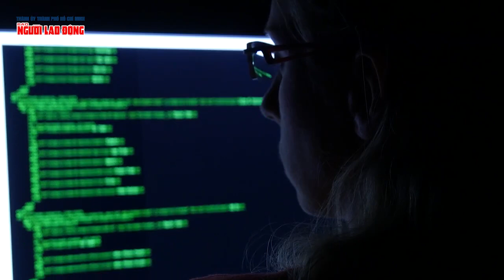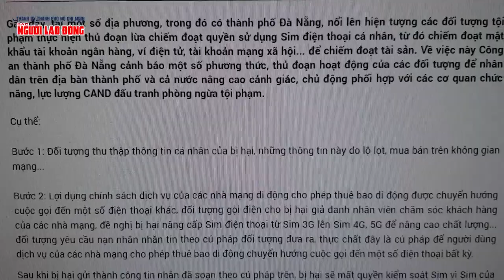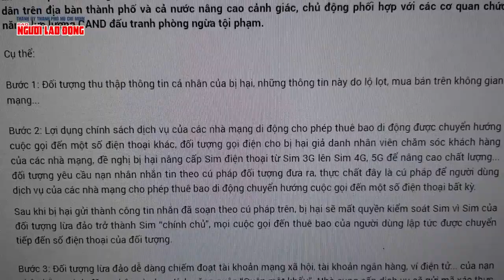Hiếu PC nói gì về chiêu lừa đảo chiếm đoạt sim, chiếm đoạt tài sản? | Báo Người Lao Động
Theo anh Ngô Minh Hiếu (Hiếu PC - Chuyên gia an ninh mạng), nạn nhân của chiêu lừa đảo chiếm đoạt sim điện thoại không chỉ mất tiền mà còn có thể đối diện với nhiều hệ luỵ khác.